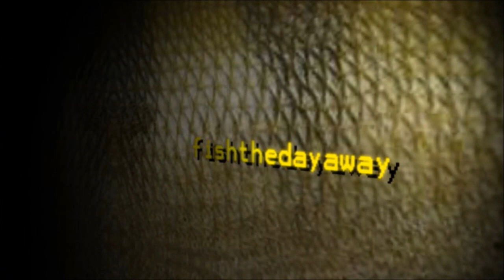River Fishing 8-18-12 part 1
fishing at the minnesota river near belle plaine